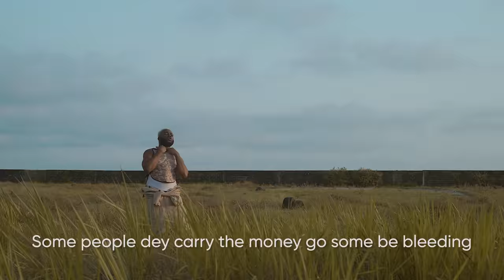Inestimable - Jungle ft. Fosa, Jordanstyls, EOD (Visualizer)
Watch Jungle Visualizer (Lyric Video) by Inestimable ft. Fosa, Jordanstyls, EOD